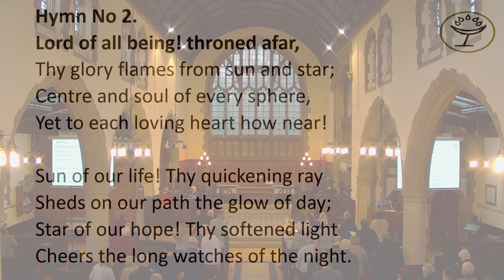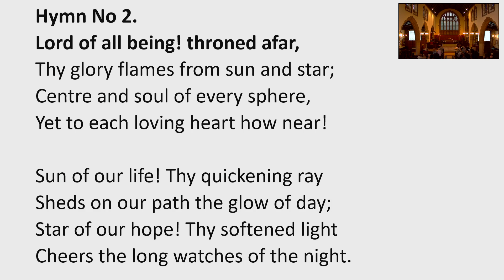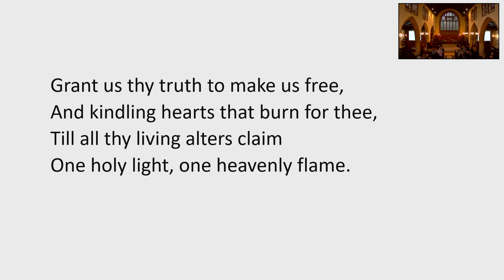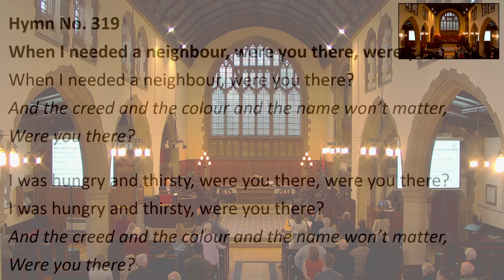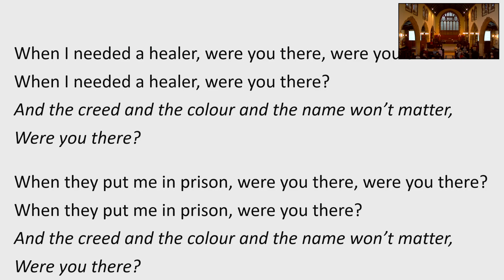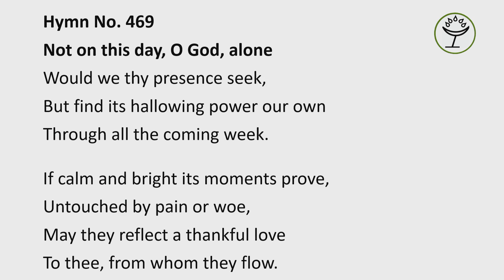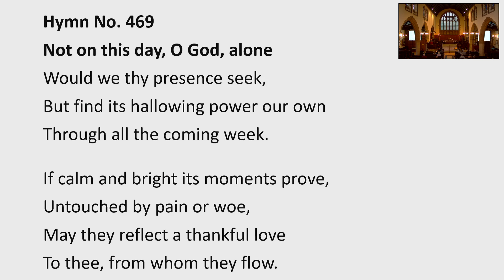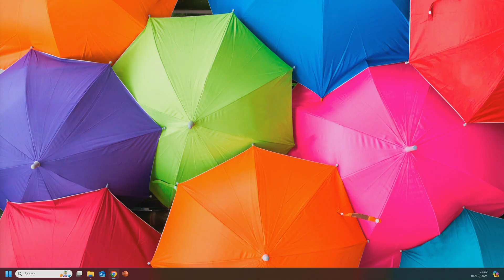Sunday Service 6th October 2024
All Souls Church, Belfast.
Led by Rev. Chris Hudson MBE